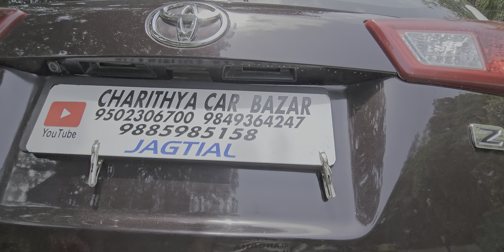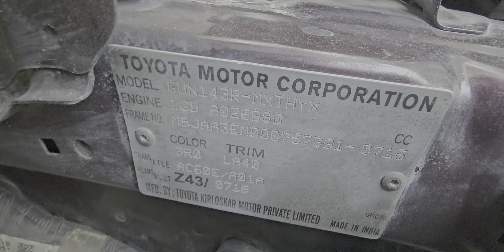2016/9 CRYSTA 2.8Z ఆటోమేటిక్ ఢిల్లీలో ఉంది డీజిల్ అమ్మబడును 9885985158🙏🙏🙏